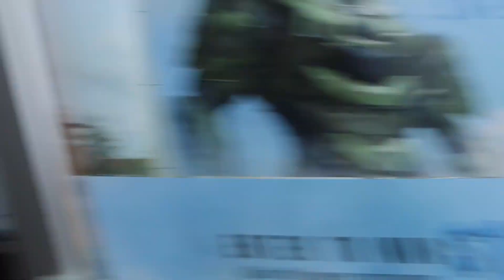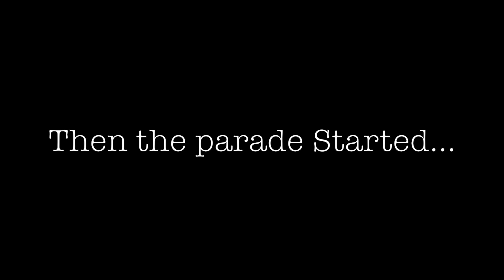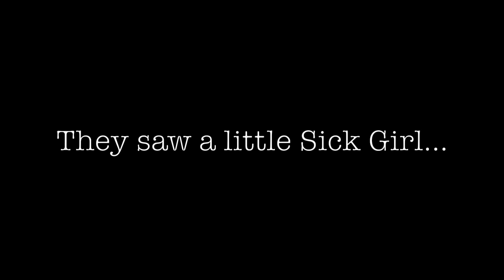Convinced Him he was Invisible!!! (FREAKOUT)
Check everyones social media that came out in my video

@Elena Garcia
@Neftali Garcia
@Miguel Dominguez